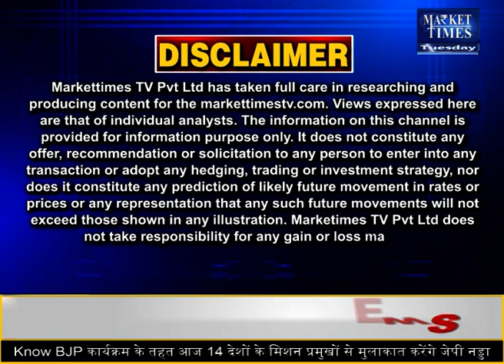कौड़ियों के भाव बिक रहा प्याज ! Market Times TV